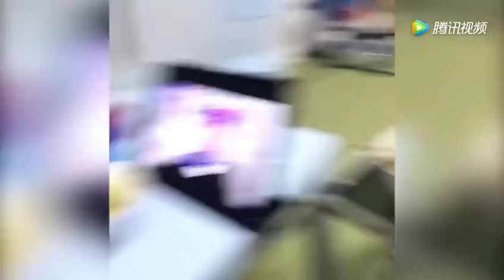张柏芝骗儿子说去买冰激凌 哥俩眼神都变了